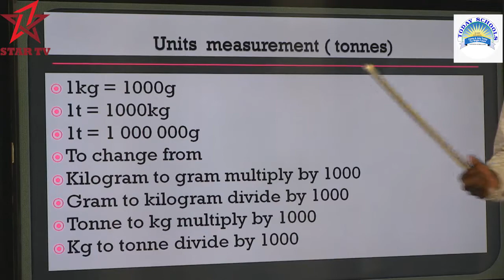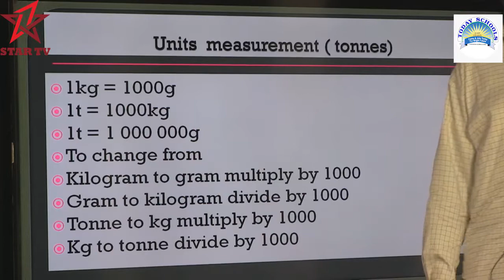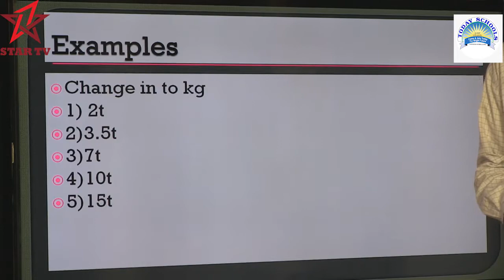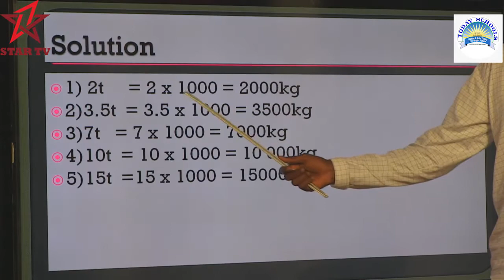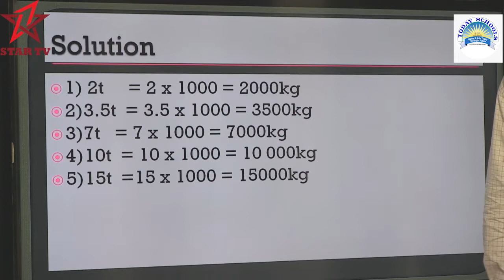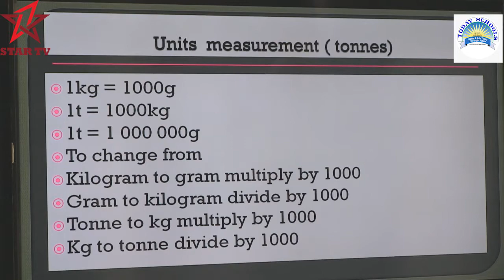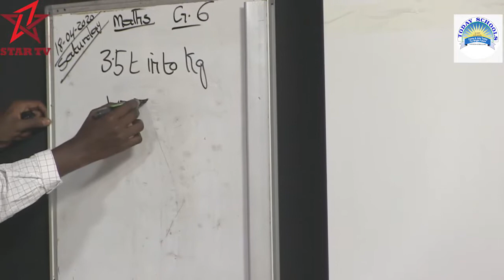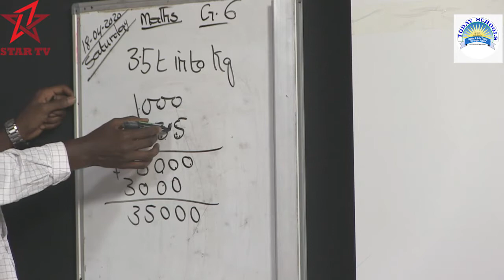today primary maths 6